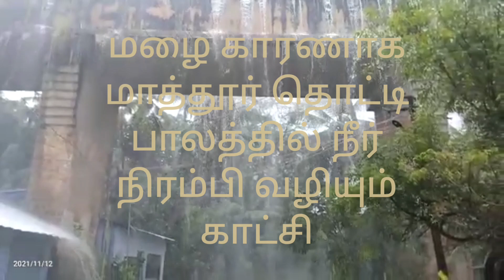கன்யாகுமரி மாவட்டம் மாத்தூர் ASIA LONGESTதொட்டி பாலத்தில் கனமழை காரணமாக நீர் நிரம்பி வழியும் காட்சி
ஆசியாவின் மிக நீளமான மாத்தூர் தொட்டி பாலத்தில் கன மழை காரணமாக நீர் நிரம்பி வழியும் காட்சி.